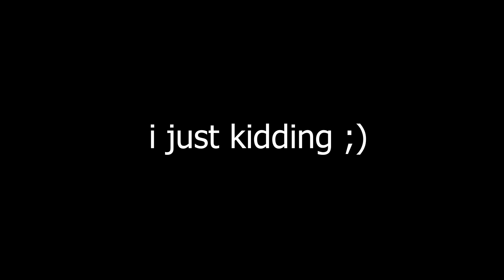WARDEN vs Iron Golems